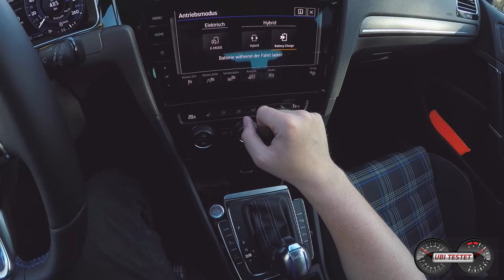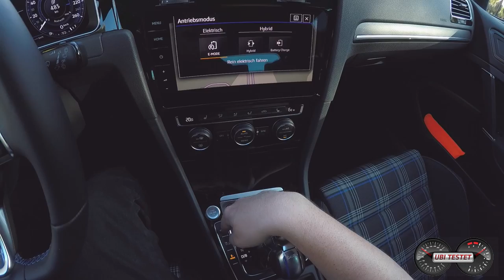2017 VW Golf GTE // Volkswagen Golf 7 GTE FaceLift // POV UbiTestet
Volkswagen überarbeitet den VW Golf. Mit dem VW Golf GTE führen die Wolfsburger einen sportlichen Plug-In Hybriden. Jetzt gab es ein Update für den VW Golf 7 GTE. Erste Ausfahrt auf Mallorca.

Fahrzeug:
VW Golf GTE 2017
Plug-In Hybrid Benzinmotor & Elektromotor
6 - Gang Doppelkupplungsgetriebe
150 PS Benzinmotor
102 PS E-Motor
204 PS Systemleistung